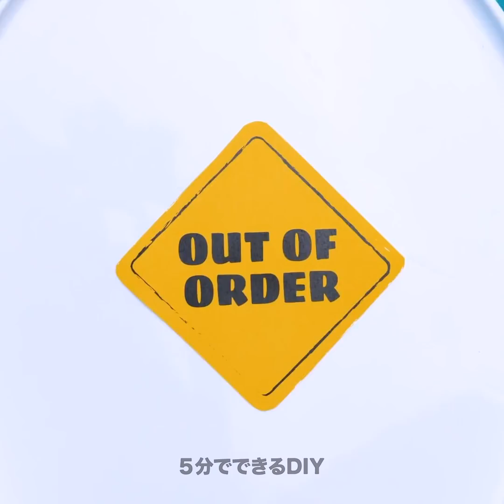問題解決に繋がる素敵なバスルームのライフハック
バスルームはお家の中でもリラックスできる場所ですよね。パーソナルケアルーティーンに便利な裏技を知り合い人は、今日の動画をぜひご覧ください。賢い整理整頓のコツや掃除用具を紹介しますよ。さらに、スペースを綺麗にして、心配なしでリラックスできる方法を大公開します。

今日の動画で紹介する素敵なバスルームの裏技で問題解決しちゃいましょう！歯磨きディスペンサーやの作り方もチェック！ダンボールやプラスチックのバスケットを使って家具を作ってみませんか？シャワー内で吊るせるオーガナイザーも必見です。もし、長いバスタイムがお好きな方は、雑誌を読んだり、携帯を使うときに濡れないようにするコツをお教えします！どのコツを初めに試したいですか？

01:20 - 歯磨きディスペンサー

03:49 -自動トイレのフタ

06:30 - 鏡の曇りを防ぐには

08:00 - バスケットを使ったDIY オーガナイザー

10:30 - タオルハンガー